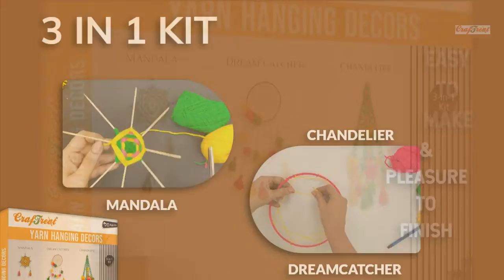CRAFTREAT - 3 in 1 YARN HANGING DECOR KIT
CrafTreat
CrafTreat is about DIY Arts and Crafts. We cover lots of cool stuff such as Stenciling, Scrapbooking, and Art Journaling Using Craftreat Products.